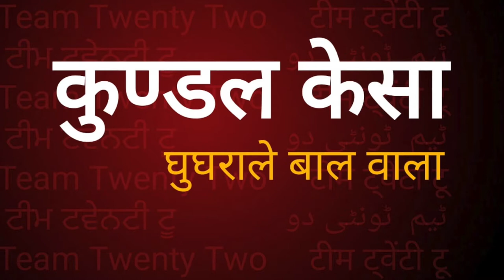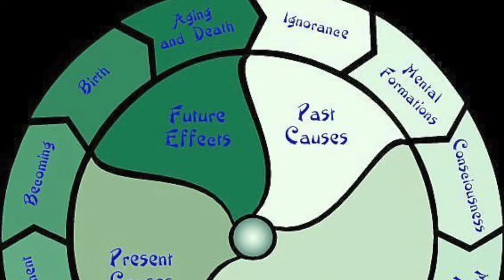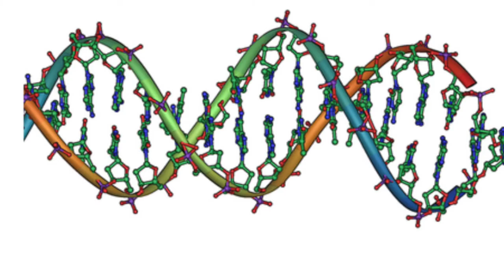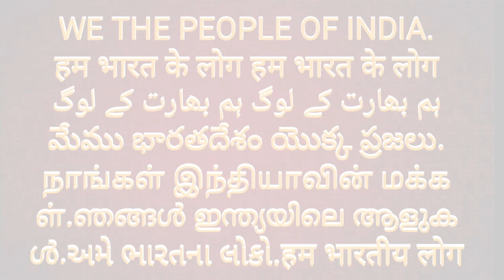सद्द-सार :- बुद्ध की जन्म कुंडली / JANMKUNDLAI BUDDHA KI /TEAM TWENTY TWO /Sudhir Raj Singh